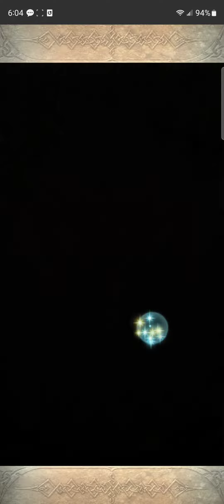FEH Infernal Castor GHB: Ivy (Attuned) True Solo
this guy got the L he deserved